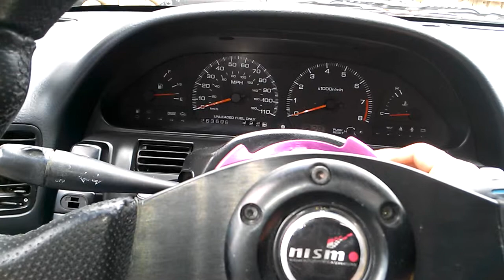240 SX KA24DE-T problem PLEASE HELP!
Suddenly yesterday on the highway my engine started acting strange. It barely turns over and won't idle or keep revs. If I pump the accelerator pedal I can get the revs up, but won't stay up and dies.